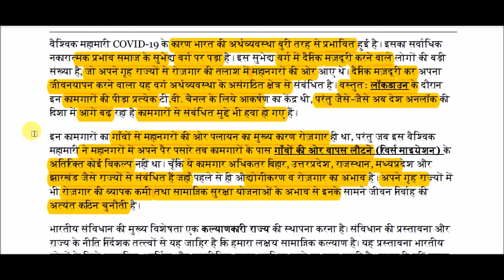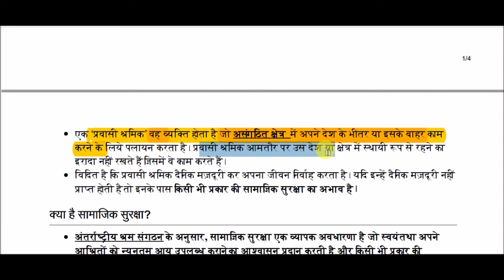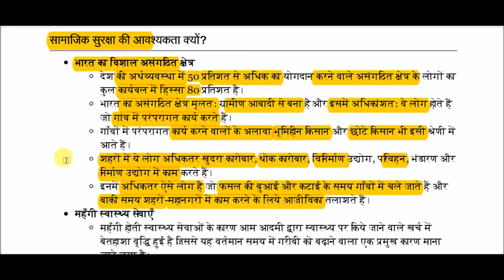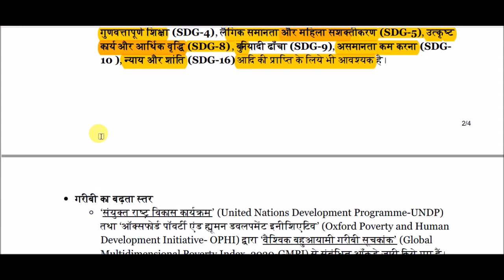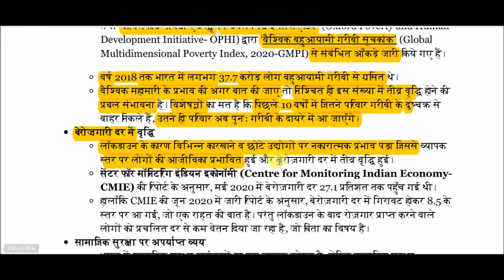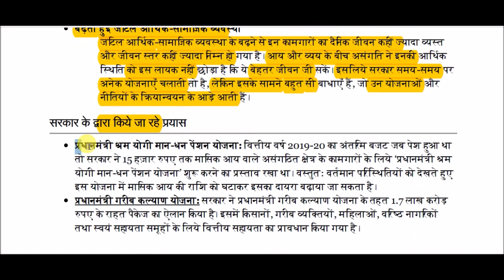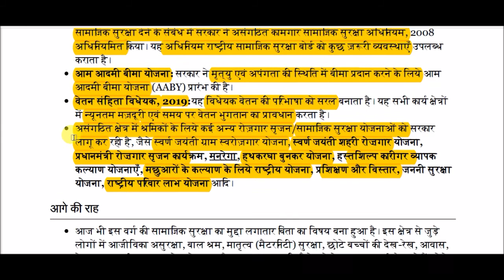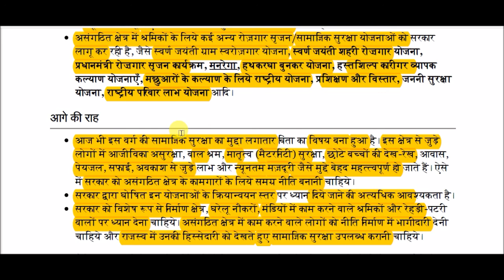सामाजिक सुरक्षा की आवश्यकता || Social security requirement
Social security requirement for All Competitive Exams like SSC, Railway, IB, Bank, UPSC, BPSC, MPSC, PCS, etc.